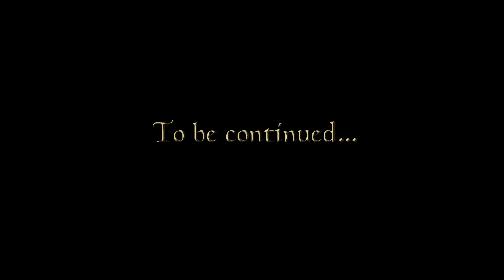Let's Play Morrowind (Vol. II) - 41 - Crossing the Blades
Mods:

- Morrowind Rebirth
- Tamriel Rebuilt
- Speechcraft Rebalance
- Blasphemous Revenants
- Uvirith's Legacy
- Morrowind Enhanced
- Writing Enhanced
- Creatures 11